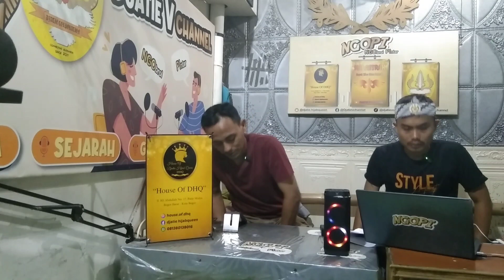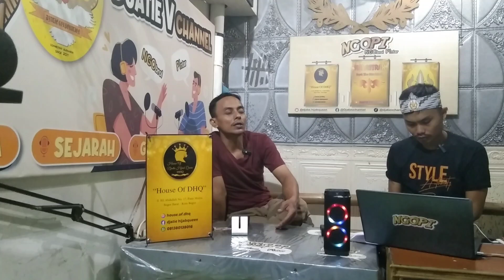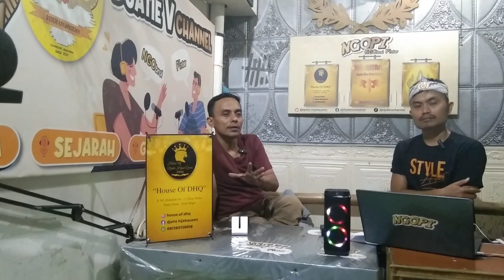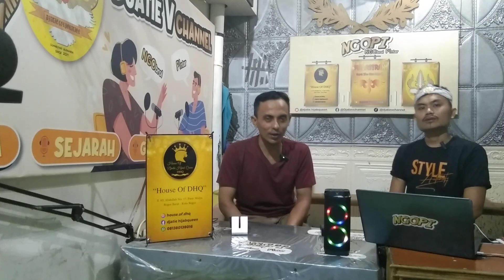Ngopi Episode. 27, Kupas Tuntas Museum Perjuangan Bogor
Halo Pemirsa Djatie V Channel 🤗
Kali Ini Kita Berjumpa Dalam Acara
Ngo-Pi ☕ Ngobrol Pintar
Yang Membahas Cerita Sejarah Lewat Talkshow

Pada Episode  ini Akan Menguak Benteng Yang Ada di sekitaran Cikreteg Bogor, Lokasi Ini Berdekatan Dengan Makam Punggawa Dan Situs Sakral Badigul"

Sungguh Sejarah yg bernilai tinggi namun sangat misterius!

Tonton Video nya @Djatie-V-Channel   👆

Menegangkan, Lucu dan Seru Banget!

Lebih Padat & Berisi 🙏

Salam Nalasirah

Chek It Out,..Salam 🖐️🙏